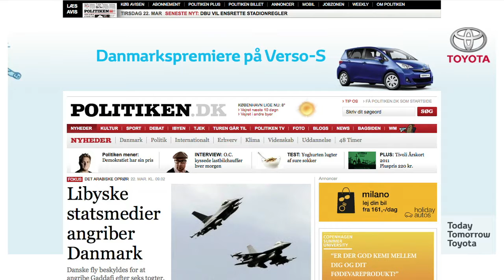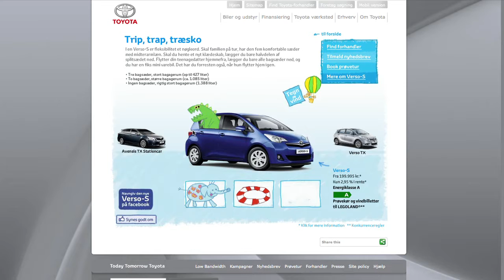toyota_dk_family.mov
Banner campaign for Toyota Denmark. Instead of telling people how much room there was in a Toyota, we simply showed how big it is with childrens drawing. If you drag the drawing over the car a little animation appears in the banner and tells you about a benefit. E.g. the elefant tells you that it can fit a small indian elefant, and the dino lets you know that there is flexible room for 1,2,3 - or one big dino ;-)